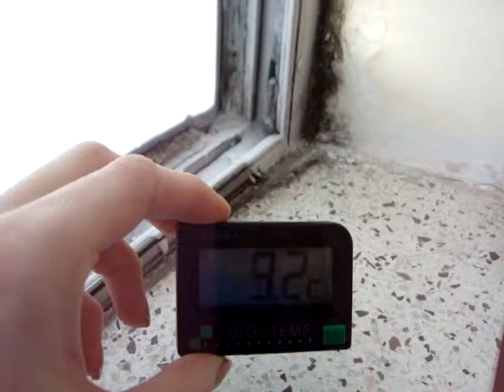Frozed Windows Warrender Avenue Princess Garden Management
This is how my Master bedroom window looking at winter. Thanks to Princess Garden Management in Toronto!